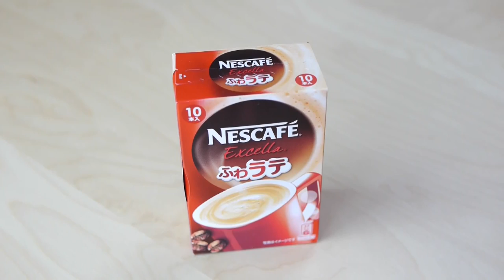Calligraphy with Meringue ふわラテ メレンゲでふわ文字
「ふわMOVIEコンテスト」は終了しました。
ネスカフェ エクセラ ふわラテのPRに協力しました。
ふわをイメージしたメレンゲのお菓子を添えてみました。

*レシピ*
１．ボウルに入れた卵白を、熱めのお湯
　　（ちょっとだけ、手を浸けていられるくらい。
　　　50度ってとこでしょうか。）で湯煎しながら泡立てる。
　　あれば、クリームターター（卵白1個およそ35gに対し
　　付属スプーン山盛り3杯）を入れる。
２．卵白の倍量の粉砂糖を加え、さらに泡立てる。
　　しっかりとしたメレンゲを作る。
３．色メレンゲにする場合は、食用色素を混ぜて作る。
４．３を絞り袋に入れ、オーブンシートを敷いた天板に絞り出す。
５．150度に温めたオーブンのスイッチを切り４を入れ
　　2時間そのまま乾燥させる。
６．再度オーブンを150度に温め、スイッチを切った状態の
　　オーブンに入れて2時間、乾燥させる。
７．できた焼きメレンゲは湿気りやすいので、
　　乾燥剤を入れたビンなどに入れて保管してください。

焼きメレンゲは、100度に予熱したオーブンで
90分ほどかけてじっくり焼くのが一般的です。
我が家のオーブンは最低設定温度が150度なので
苦肉の策で、スイッチを切った状態のオーブンで作っています。

我が家では、お菓子作りで余ってしまった卵白を冷凍しておきます。
今回のレシピも冷凍卵白を解凍して作りました。
半解凍状態で泡立てると
キメの細かいメレンゲを作ることができます。